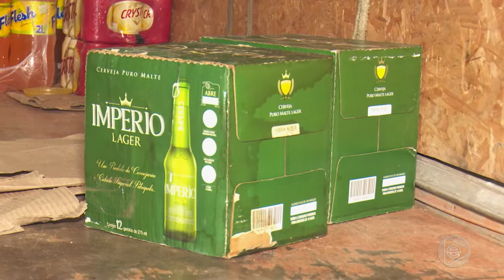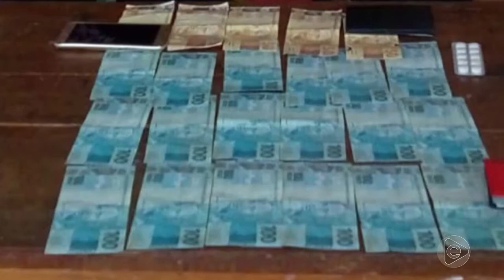Jornal Em Tempo (03.07.2019) 2º Bloco